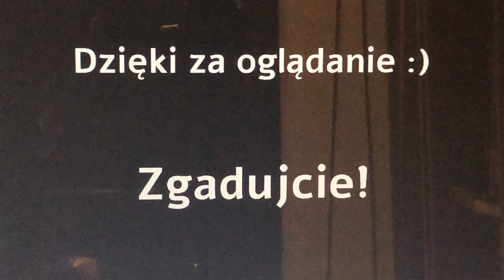Zagadki Przejazdowe #1 [Łotwa]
Muzyka: Best Show